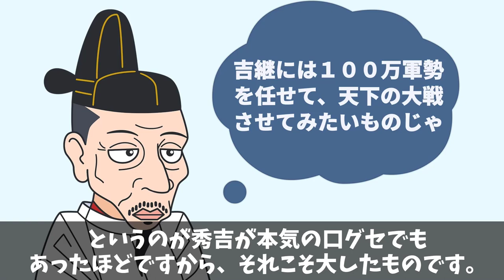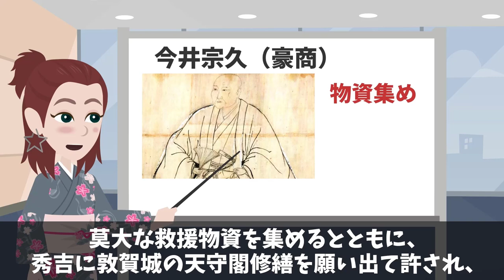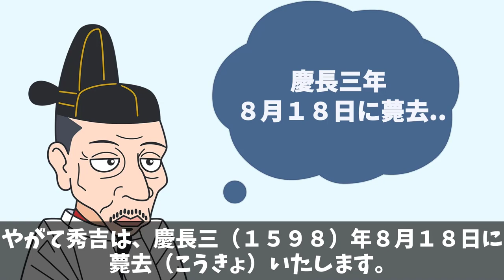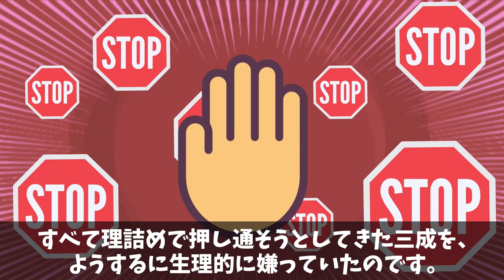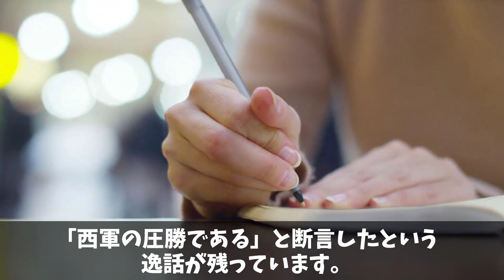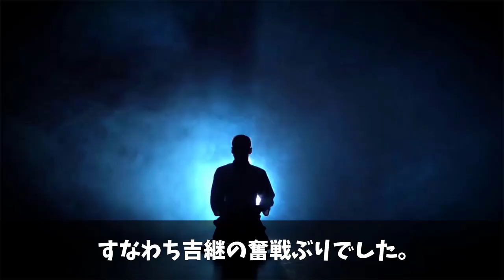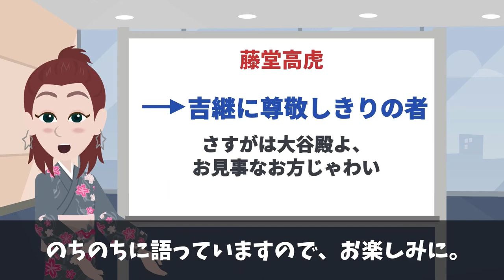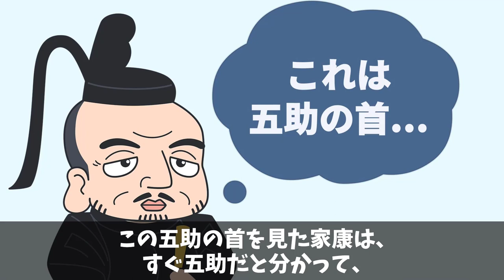名前だけで泣ける武将!大谷吉継に魅せられた漢たち！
学校では教えない日本の歴史「大谷吉継に魅せられた漢たち」
あなたはこの話題についてどう思いますか？
是非あなたの意見をコメント欄に書いて教えてくださいね。

なるほどためになる！と思いましたら、
good評価やコメントをいただけたら本当に嬉しいです！

■フリー素材
動画：Pixabay（フリー動画）

教育的コンテンツの意図で制作しております。
何かございましたら、コメント欄か下記のメールアドレスにお知らせいただければ迅速に対処致します。